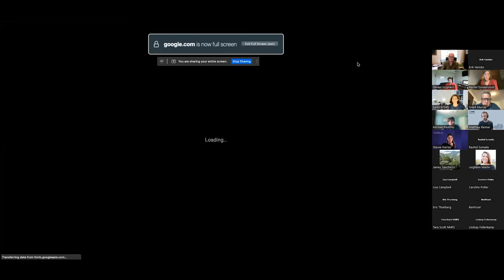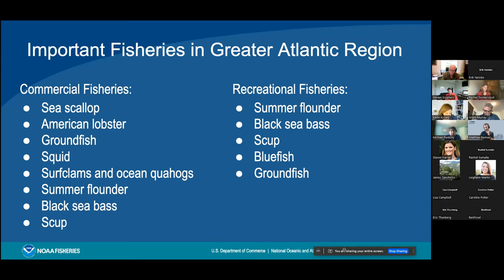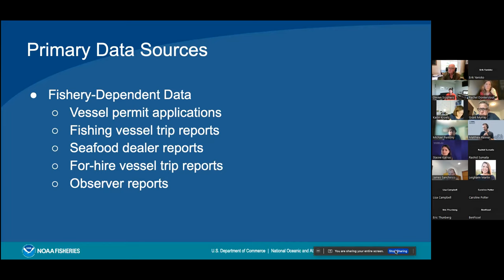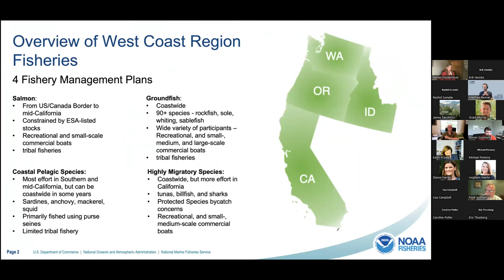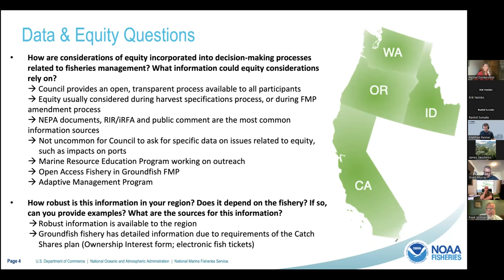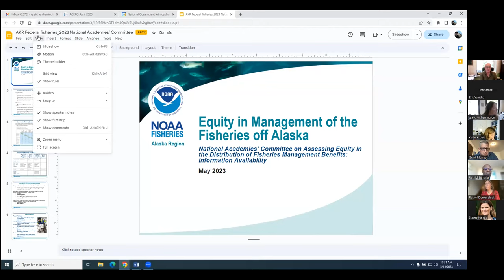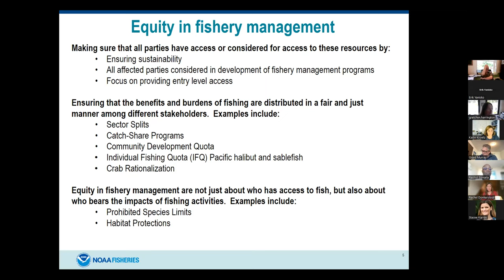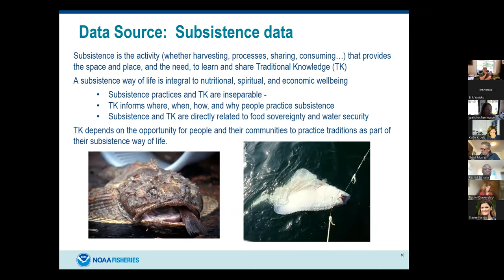OSB Assessing Equity in Distribution of Fisheries Management Benefits: Data and Info: Meeting #3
Meeting 3 for the Committee on Assessing Equity in the Distribution of Fisheries Management Benefits: Data and Information Availability identifies information needs for the study and provides some understanding of the perspectives of the Regional Administrators who approve Fishery Management Plans.